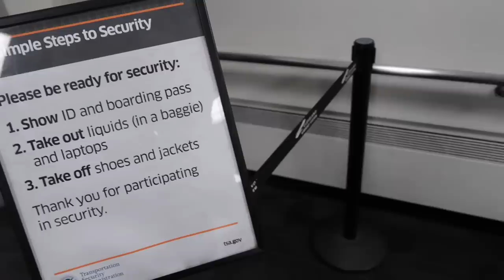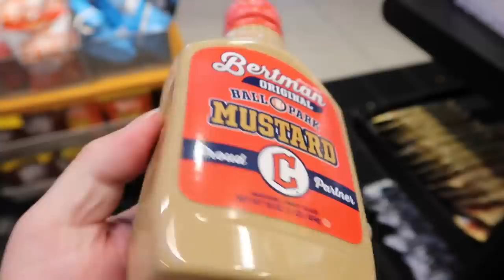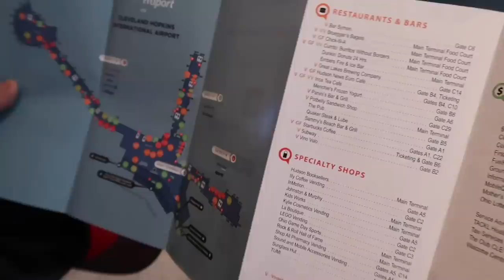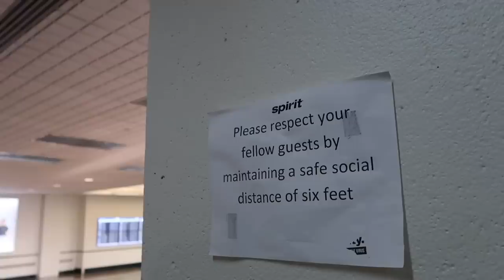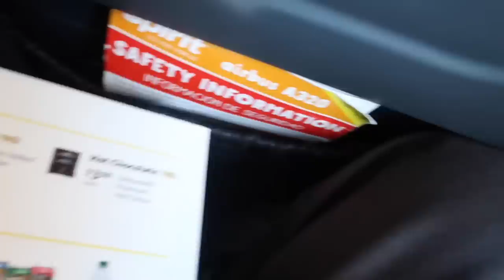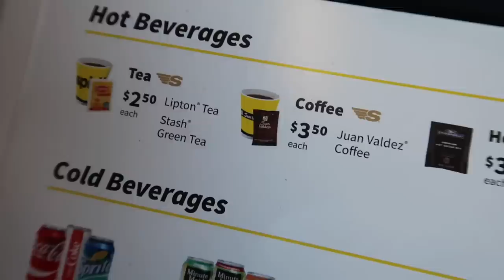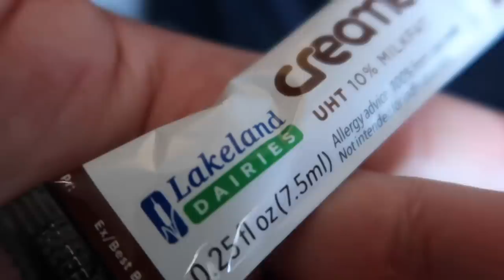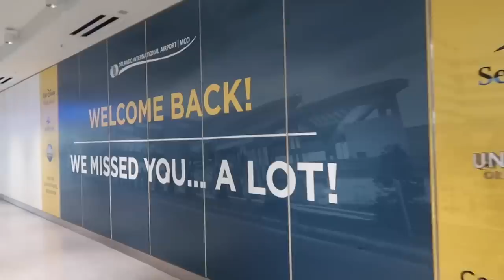My Spirit Airlines Flight Experience From Cleveland To Orlando - Baggage Fees & Free Coffee Refills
Spirit Airlines Cleveland To Orlando